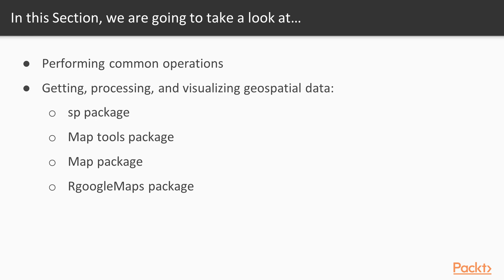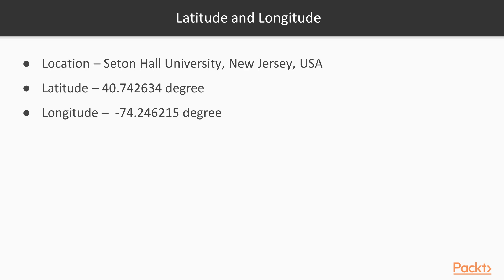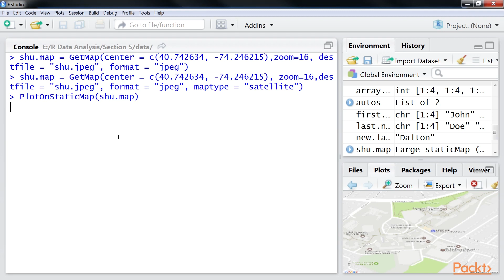R Data Analysis Solution : Downloading and Plotting a Google Map of an Area | packtpub.com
We will use the RgoogleMaps package to get and plot Google maps of specific areas based on latitude and longitude.
• Load the RgoogleMaps package
• Get the static map from Google Maps